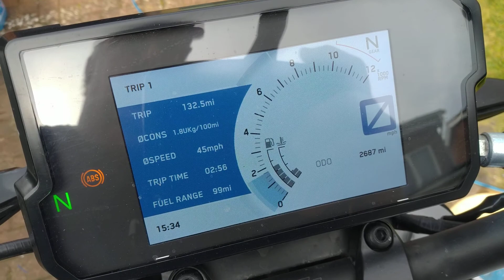KTM 390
Just oiling the chain, and fitting the new video camera housing to the bike an a sunny afternoon in April